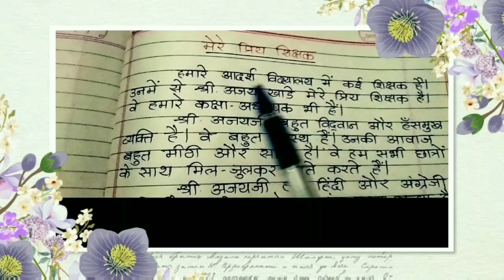मेरे प्रिय शिक्षक पर निबंध/ Mera Priya Adhyapak anuched lekhan in Hindi/mere priya adhyapak nibandh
मेरे प्रिय शिक्षक पर निबंध,  Mere priya Adhyapak anuched lekhan in Hindi,mere priya shikshak,mere priya adhyapak nibandh